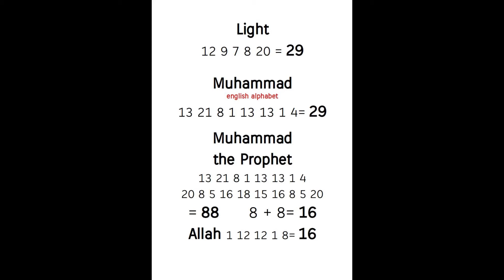Muhammad, the Prophet of Allah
“Then a Prophet shall arise among you, a dreamer of dreams. He shall shine like the brightness of the Land of Light, and those who follow him shall glitter like the stars forever and ever.
 ― Linda A. Malcor

And Faith so purified and triumphant shall lead you to the boundaries of the eternally green summit and there deliver you into the hands of Understanding.
* Mikhail Naimy, The Book of Mirdad

“We need words from heaven. Too many words come from the human heart and not from heaven. God wants prophets who will bring words from heaven that will change things on earth.”
 ― Terry Collins